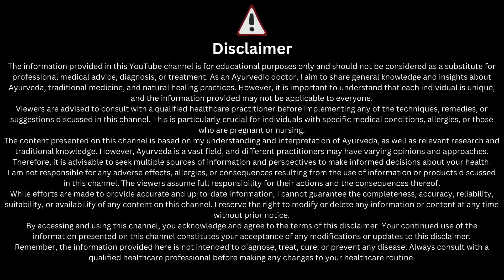कढ़ी खायें वात रोग अफ़ारा गैस क़ब्ज़ पेट रोगों से मुक्ति पायें